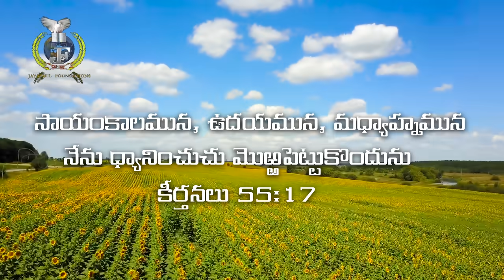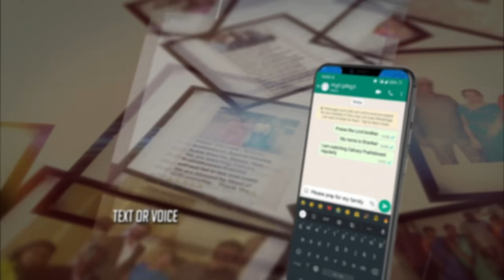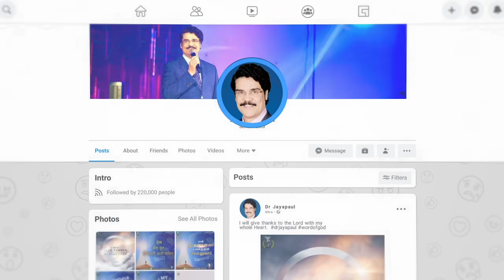LIVE #712 (18 JUN 2022) అనుదిన ధ్యానం | నూరంతల ఫలము పొందువరకు ఎదుగుదుము | Dr Jayapaul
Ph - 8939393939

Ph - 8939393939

Dr Jayapaul